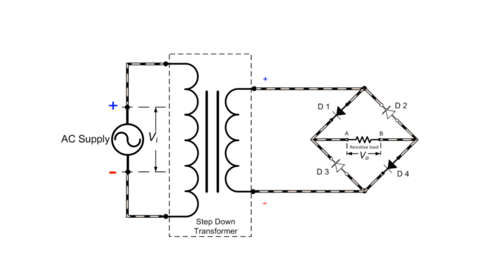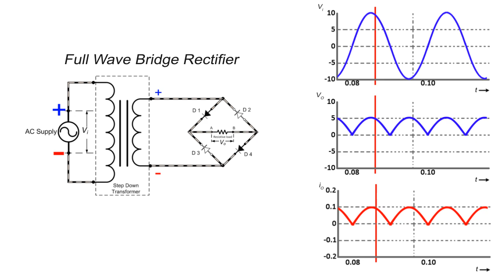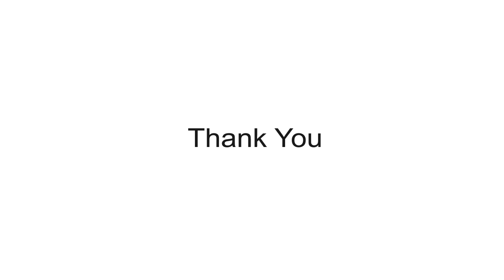Full Wave Bridge Rectifier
This video presents animation/simulation of "Full Wave Bridge Rectifier". Input and Output waveforms are also demonstrated